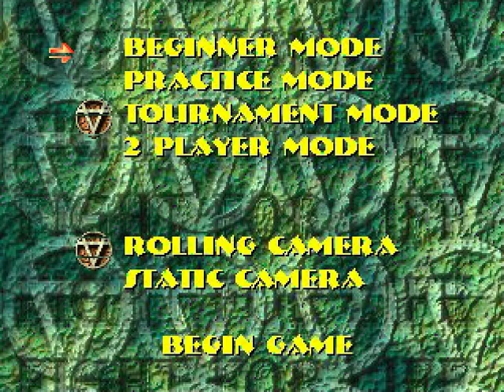Fight for Life • Atari Jaguar Gameplay